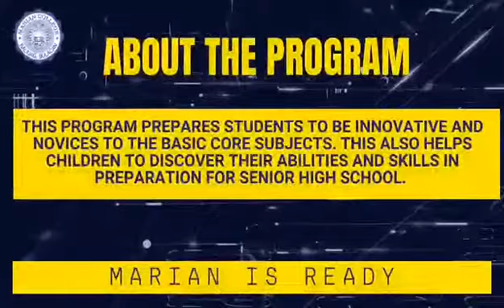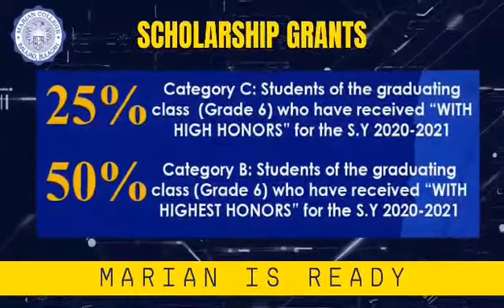Marian College of Baliuag (Junior High School)